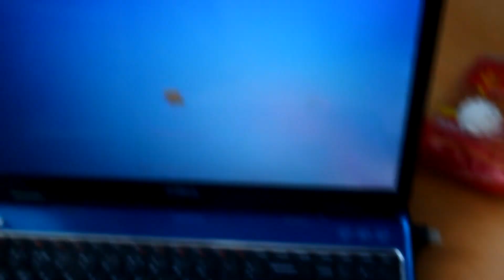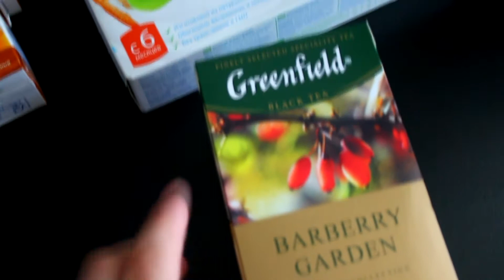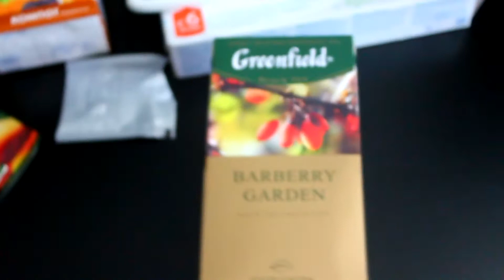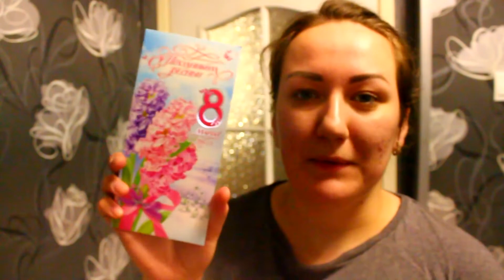VLOG2018:СОБИРАЕМ ВЕЩИ/ПОКУПКИ В ДОРОГУ/ДОКУПИЛА ПОДАРКИ/ALINASENGUL